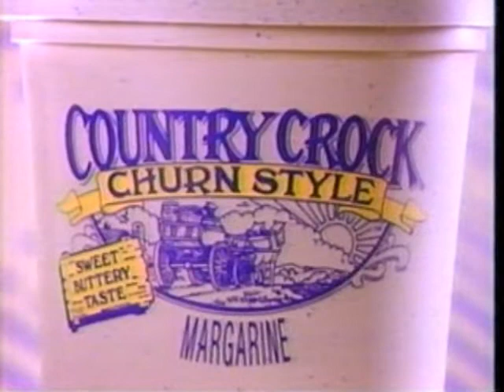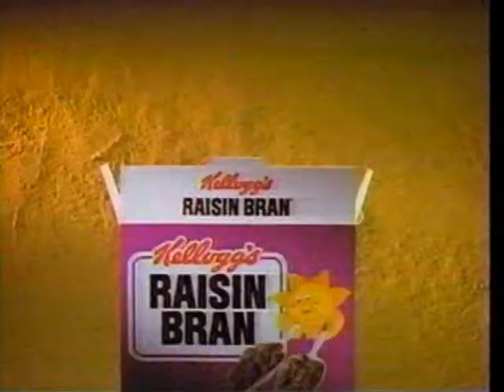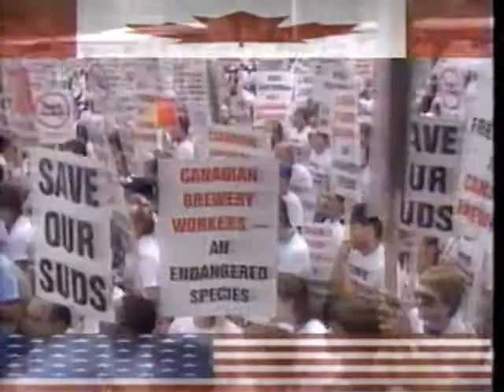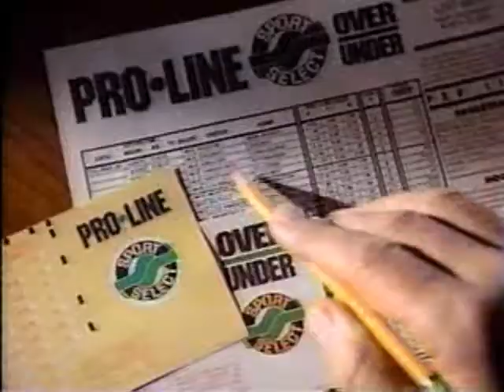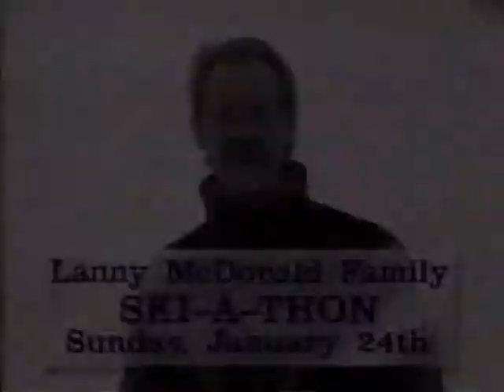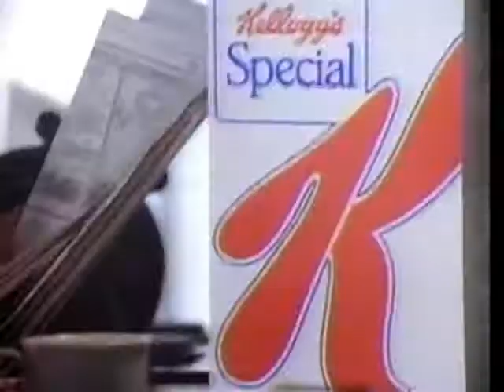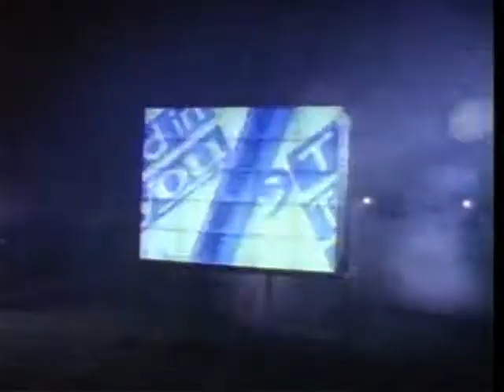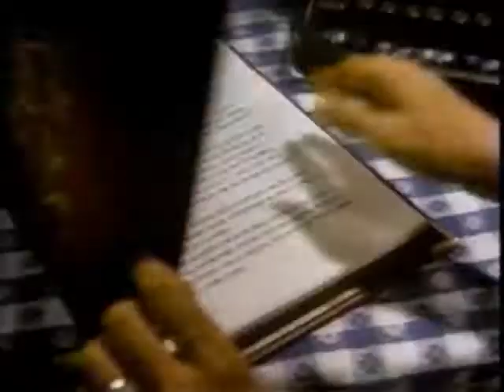CFCN Commercials January 16 1993